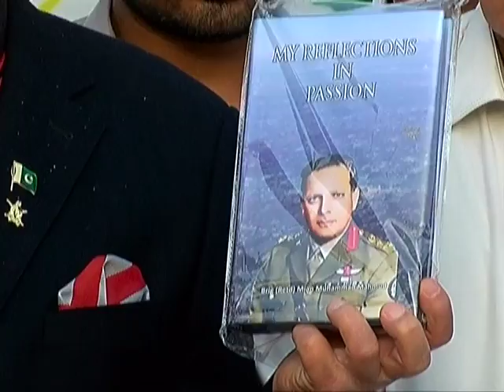Ex Servicemen press Conference on current political situation in country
ملک کی موجودہ سیاسی صورتحال پر سابق فوجی افسران کی پریس کانفرنس ، رانا ثنااللہ کو فوری
 عہدے سے ہٹانے کا مطالبہ